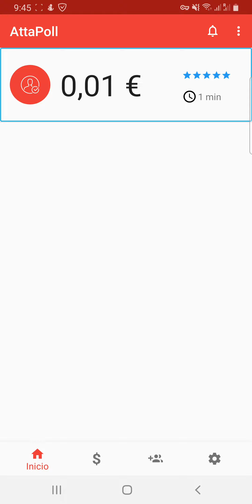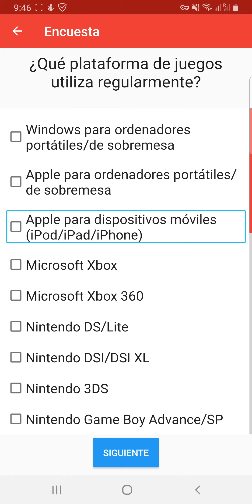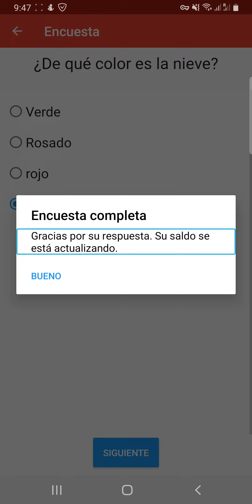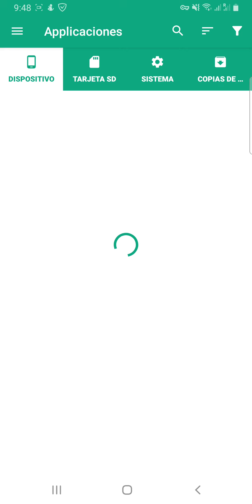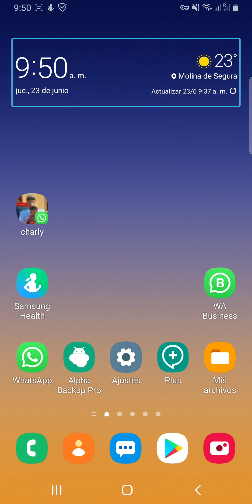🤑ganando dinerito extra con la aplicación AttaPoll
hola qué tal chicos y chicasah como lo ven en el título del vídeo el día de hoy aprenderemos a ganar un dinerito extra con esta increíble aplicación de encuestas si corremos con suerte podríamos llegar a hacer hasta unos 30 $ al mes ya que la aplicación da muchas encuestas que varían de precio espero les guste mucho si es así los invito a compartirla con sus amigos o familiares debido a que este es un vídeo tutorial y les puede servir hasta personas que no son ciegas también les comento que hay encuestas que necesitaremos de una persona normal que vea bien ya que algunas encuestas para empezar preguntan que qué animal es y el lector de pantalla no lo lee pero hay muchas encuestas que no necesitamos de nadie para hacerlas sin más que decir les dejo el enlace acá para que la desee probar saludos chicos y los vemos en el próximo vídeo tutorial si se solicita un código de referido y desear uno aquí les dejo uno código de referido tvqtj Te invito a unirte a AttaPoll. Te pagan por participar en encuestas.